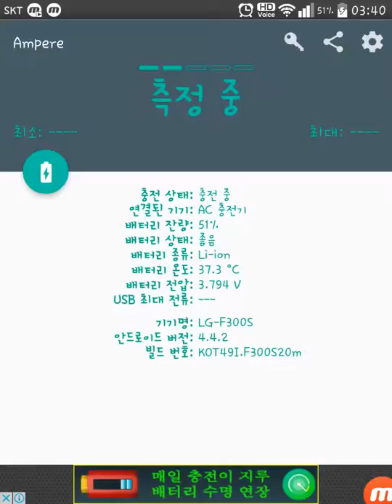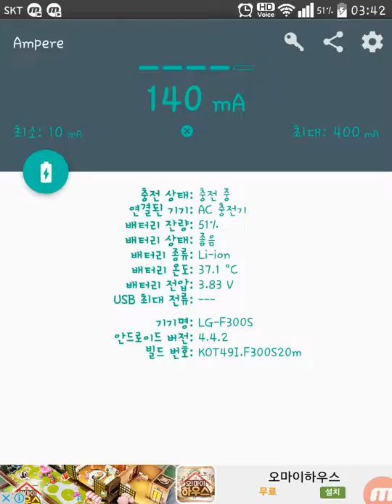파워마스터 20000mAh 파워뱅크 보조배터리 리튬이온